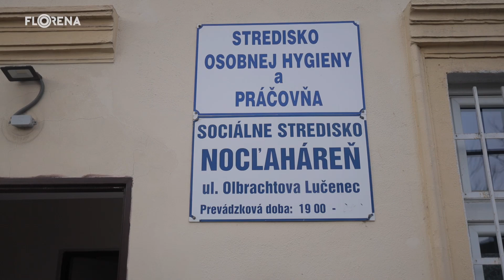Kapustnica pre ľudí bez domova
V sociálnom stredisku Nocľaháreň sa 20. decembra rozdávala teplá kapustnica pre ľudí bez domova, ktorú zabezpečilo mesto Lučenec. Priestory nocľahárne môžu ľudia bez domova využívať počas celého roka.

Názov:  Kapustnica pre ľudí bez domova
Lokalita: Lučenec
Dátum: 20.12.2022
Rozhovory:  Alexandra Pivková
Redaktorka: Jana Cerovská
Kamera: Matúš Majkút